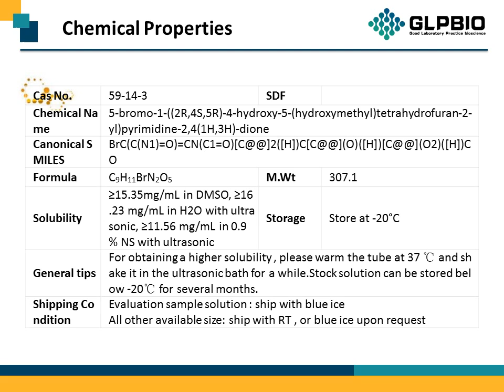GC11940 5-BrdU 59-14-3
Protocol, Chemical Properties, Background of 5-BrdU.